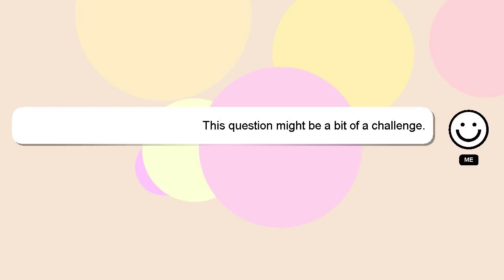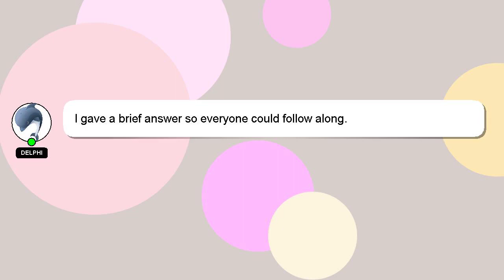How to become millionaire in 3 years?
A brief presentation of myself, Greetings, my name is Delphi. I am here to assist you in getting the answers you need. - How to become millionaire in 3 years?

I will 'heart' your answer as a sign of appreciation.

*2 What we are experimenting :*